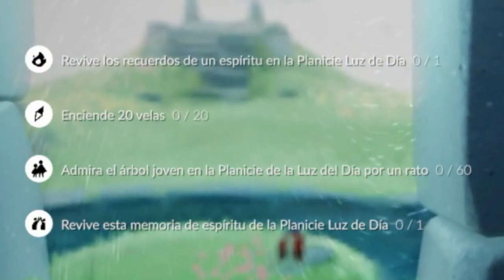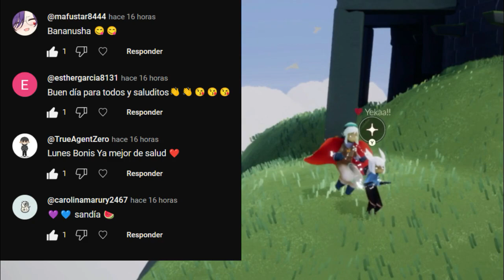Misiones diarias 22 de Agosto + Pasteles + Cristales | Planicie Luz de día | Sky: Cotl